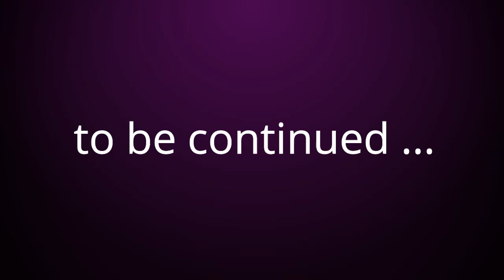Dr. Sarojkant Mishra on Letters on Yoga (part-14) / Sri Aurobindo / Mother's Orissa